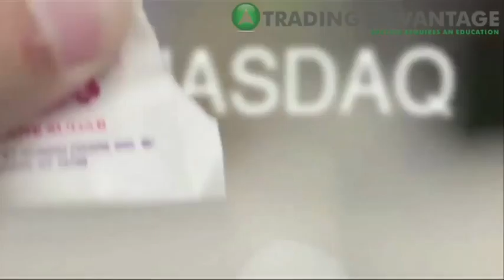Morning Market Stir May 14th